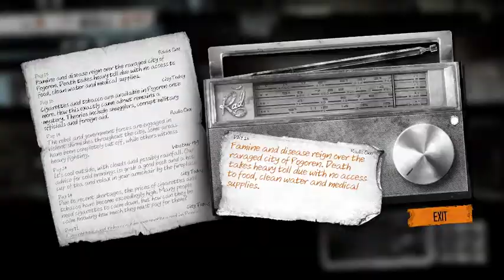This War of Mine Part 7 - Days 16 - 18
With fighting still blocking off a large section of the city, we have no choice but to endanger ourselves by stealing from criminals.